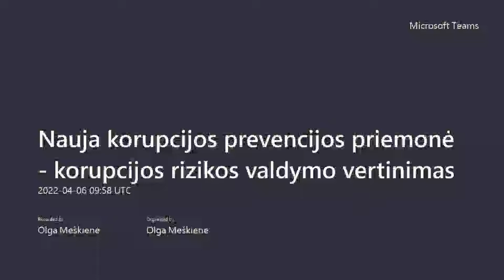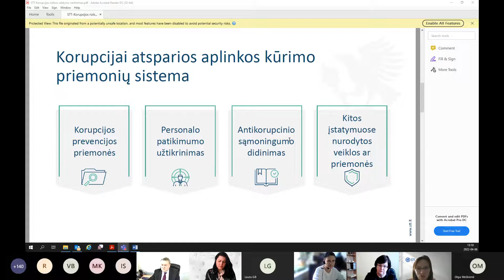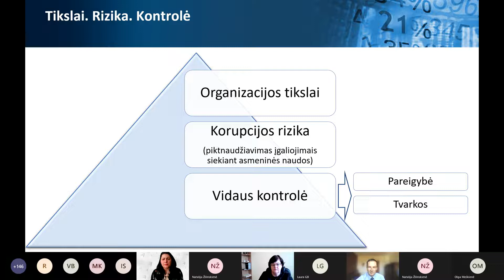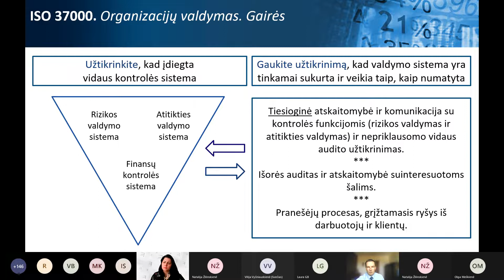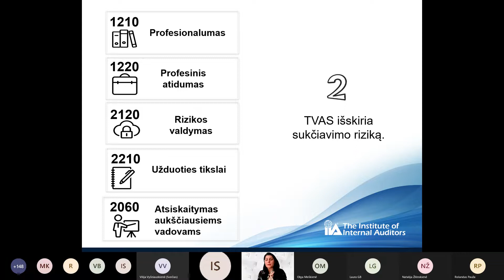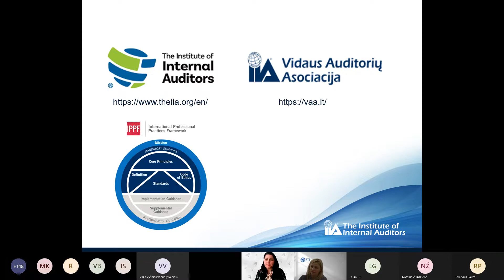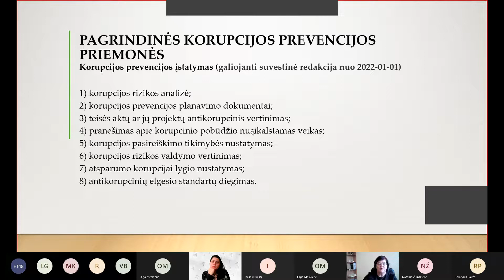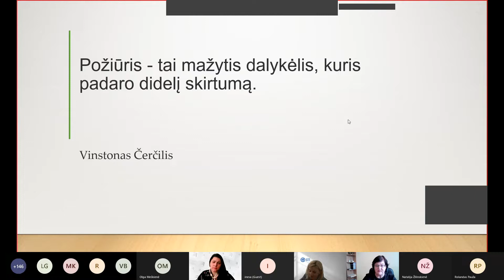Nauja korupcijos prevencijos priemonė – korupcijos rizikos valdymo vertinimas 2022-04-06